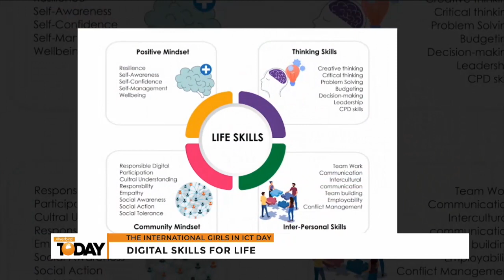Digital Skills For Life | The International Girls In ICT Day